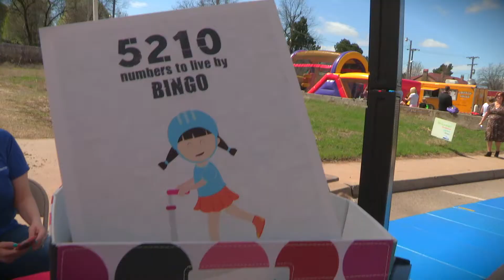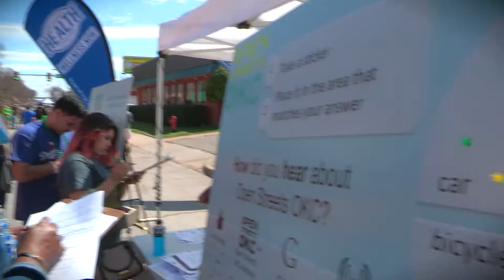Open Streets OKC - YMCA - OK 5210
On the first weekend of Spring, the streets of Uptown 23rd were filled with thousands of people.

OK 5210 is an initiative to promote healthy eating, promote active living, and preventing childhood obesity in Oklahoma. Although Oklahoma children are more likely than their counterparts nationwide to be physically active for at least 4 days per week, they also are more likely to spend 2 hours or more in front of a television or computer screen and make poor nutritional decisions.

The YMCA 5-2-1-0 slogan names the healthy living message by encouraging behaviors associated with healthy weight in children including 5 or more fruits and vegetables, 2 hours or less of screen time, 1 hour or more of physical activity and no sugary beverages each day.

OPEN STREETS OKC

WHERE: Uptown NW 23rd
TIMES: 12pm - 4pm

FOOD:
Food trucks will be available along the route at Walker, 23rd to 24th & Dewey, 23rd to 24th.

Open Streets OKC is a local health and wellness project. We believe active transportation--like biking or walking from point A to B--promotes healthier residents with closer ties to their community.

At our events, we reclaim part of a busy street for a few hours for non-motorized activity. Everyone attending is invited to walk, bike, skate or board while they meet local business owners and celebrate the unique charm of a historic Oklahoma City neighborhood.

There's local food and activities with wellness tips from health professionals. It looks a little like a block party, or a parade. It's purpose, however, is permanent change.

The more residents who choose active transportation, the greater push for more accessible communities. That means healthier Oklahomans, more foot traffic for the local economy and an active interest in shaping the areas we call "home."

Route Information

Open Streets OKC will take place along a 0.8 mile corridor of NW 23rd Street between Western and Robinson. Food Trucks will be available at Walker, 23rd to 24th & Dewey, 23rd to 24th